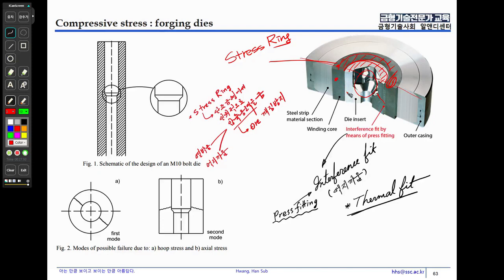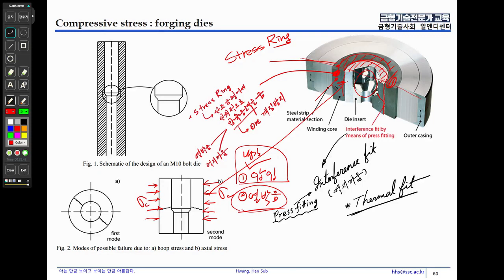24) 금형전문가 : 단조금형에서 Stress Ring의 필요성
금형전문가 과정 일부분입니다.